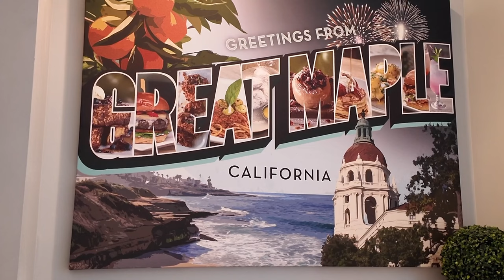The Pixar Place Hotel and The Great Maple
The Paradise Pier refresh and rebrand is almost complete. It’s now the Pixar Hotel and it’s amazing. We ate at the Great Maple and we need to go go back.